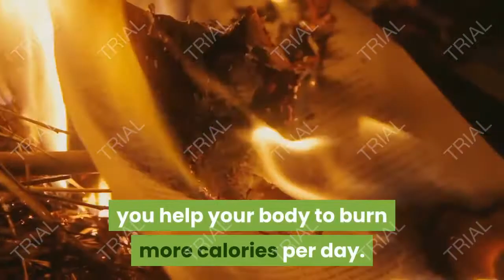5 fat loss workout tips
If you are trying to lose weight, you need to exercise.  People who attempt to lose weight through dieting alone will never see the results that they are looking for.

The workouts do not need to be intense, but need to happen regularly. When you work out on a regular basis, you help your body to burn more calories per day. If you want to lose fat, you need to get on a regular workout schedule. These five fat loss workout tips will help you to approach working out in a way that will help you to lose weight safely and efficiently.